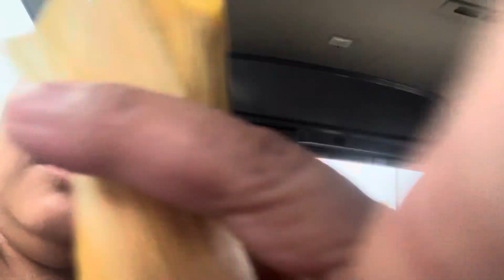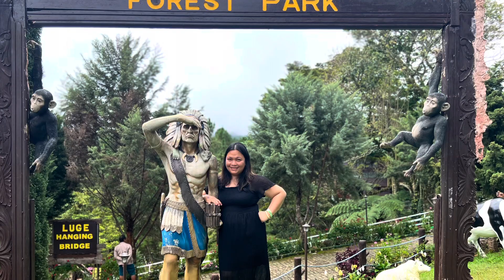Dahilayan Forest Park|Philippines